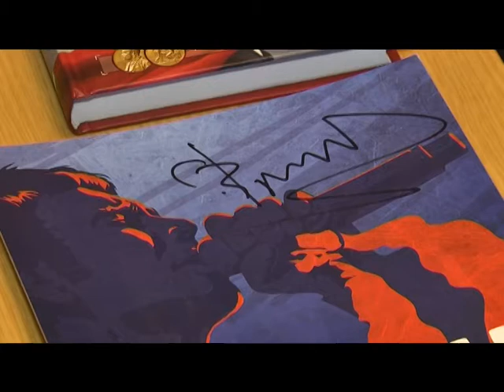Харьков. Аукцион Баш на баш. Школьники готовят новый благотворительный аукцион